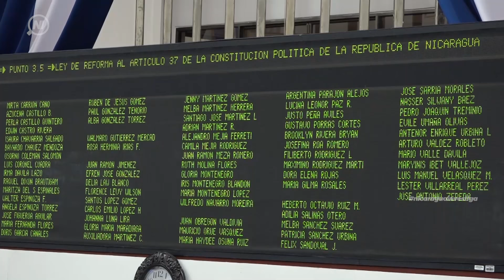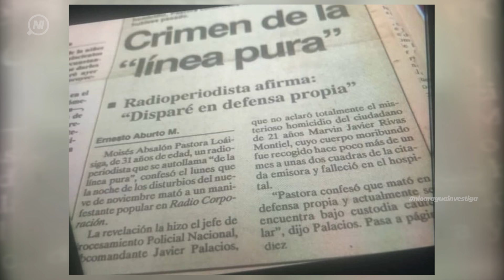🔺 Los tres NUEVOS SANDINISTAS del FSLN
Al regresar al poder en 2007 Daniel Ortega terminó con sus adversarios, pero a una gran mayoría los convirtió al sandinismo gracias a prebendas y favores políticos. Estos son los tres nuevos sandinistas de ese partido, considerados la reserva moral del FSLN.

¿Qué opina?